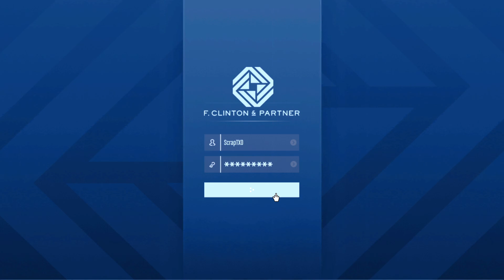GTA Online: Agency Rescue Operation 1